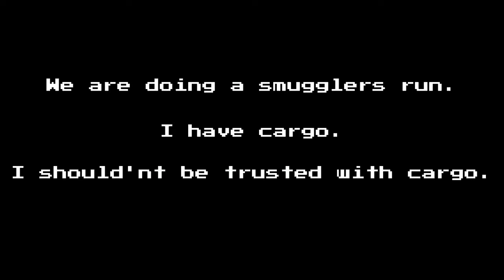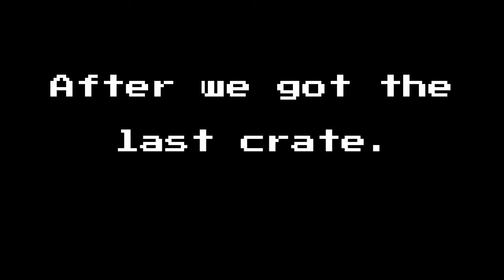PLEASE DON'T HURT ME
In my defense, I forgot how to play. It's not my fault.

Littlefishykinz